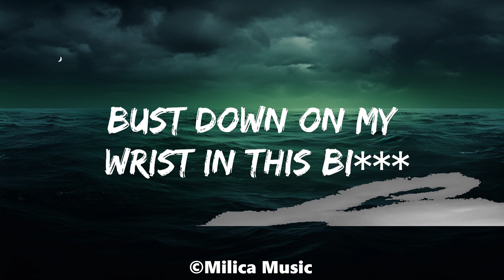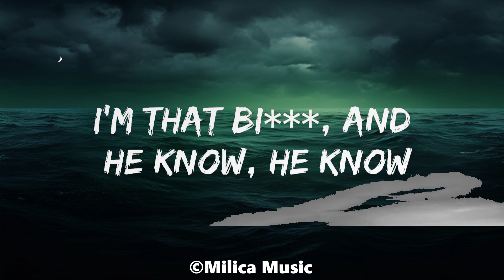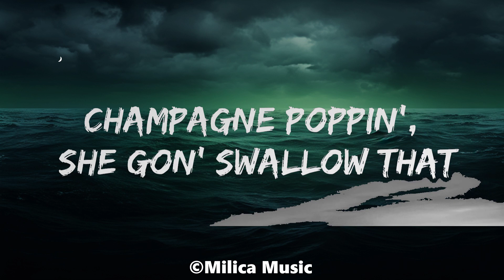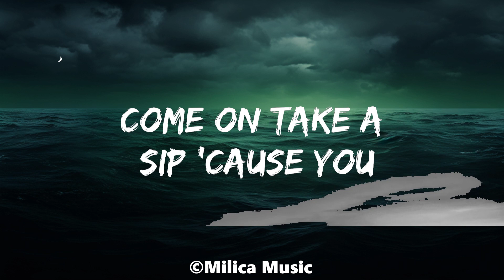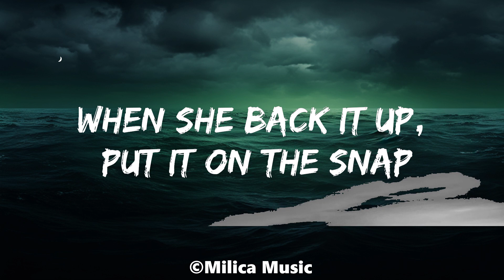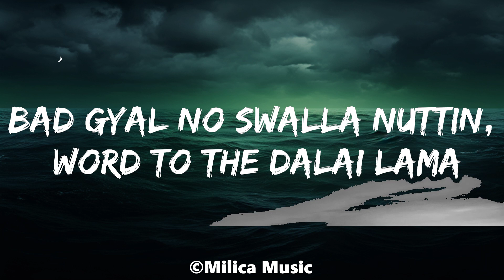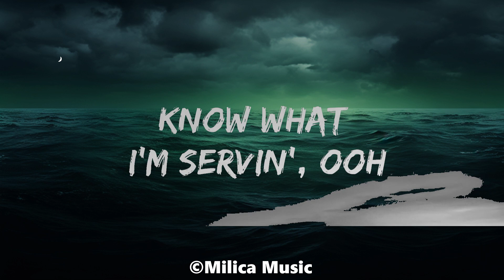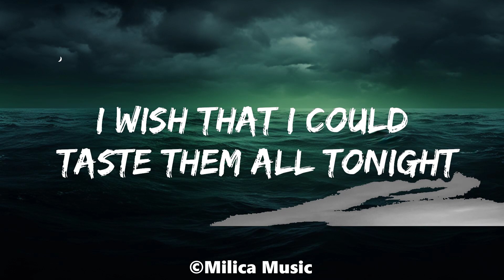Jason Derulo - Swalla (Lyrics) feat. Nicki Minaj & Ty Dolla $ign | Best Songs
🎵Jason Derulo - Swalla (Lyrics) feat. Nicki Minaj & Ty Dolla $ign

🎤 Lyrics: Jason Derulo - Swalla feat. Nicki Minaj & Ty Dolla $ign

Drank
Young Money

[Hook: Jason Derulo]
Shimmy shimmy yay, shimmy yay, shimmy ya (drank)
Swalla-la-la (drank)
Swalla-la-la (swalla-la-la)
Swalla-la-la
Swalla-la-la (drank)
Swalla-la-la (swalla-la-la)
Swalla-la-la

Bust down on my wrist in this bi***

[Hook: Jason Derulo]
Swalla-la-la (drank)
Swalla-la-la (swalla-la-la)
Swalla-la-la
Swalla-la-la (drank)
Swalla-la-la (swalla-la-la)
Swalla-la-la

I'm that bi***, and he know, he know
Pu**y game still cold, we don't get minks for that
I gave these bi***es two years, now your time's up
Bless her heart, she thro